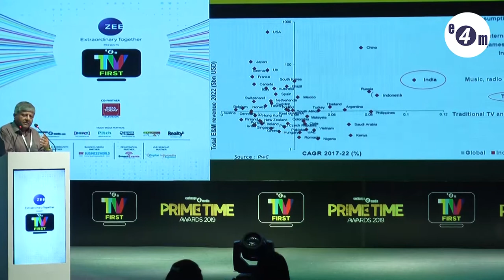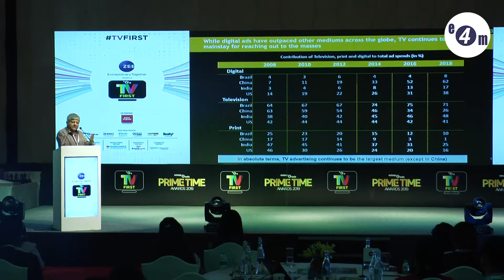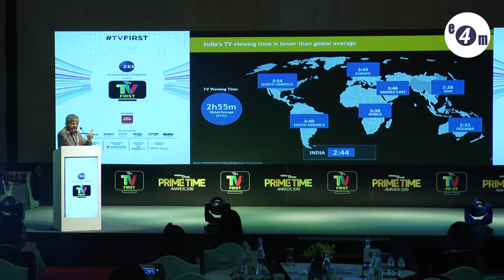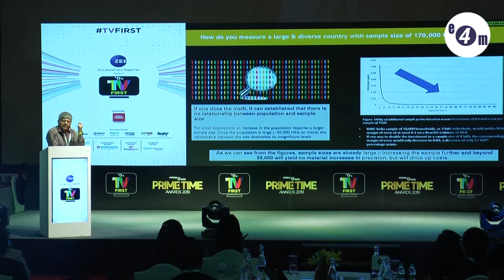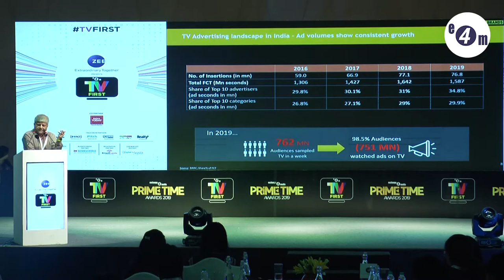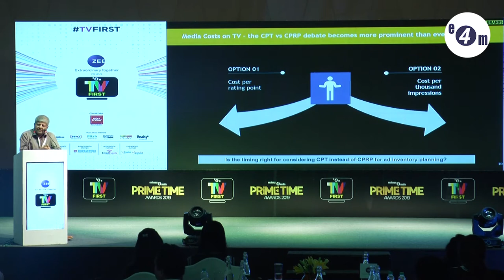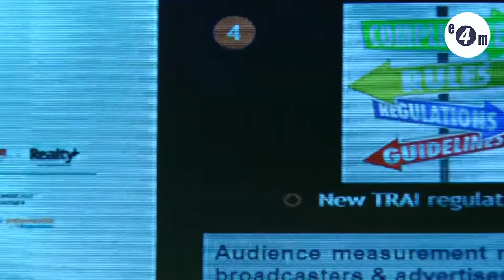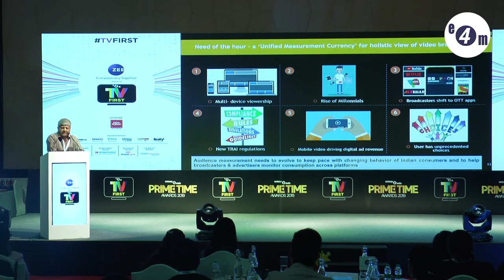e4m TV First: Have faith in TV, there is a lot of headroom for growth, says Shashi Sinha